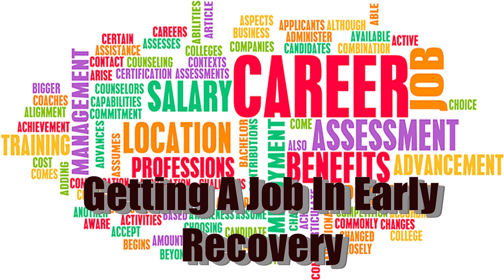Getting A Job ,In Recovery !!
Staying sober can be very hard at the start. Having no money can add lots of stress to our daily routine and effect are serenity. So, for most us in recovery, we sooner or later have to get off our asses and find a job. In this video, you will find some great tips and hear some of the hurdles that I personal when through in early sobriety in finding a great job.
Good luck
Terry G